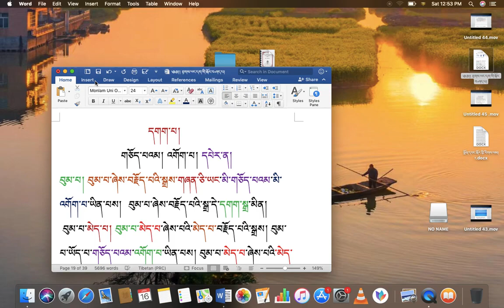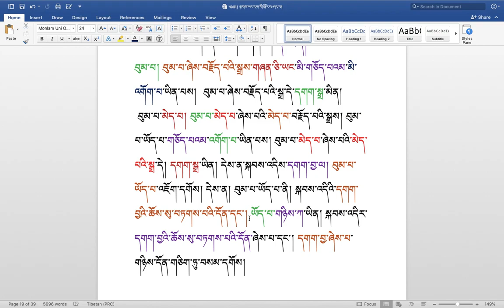རིགས་ལམ་སློབ་ཁྲིད། 262 རྟགས་ཡང་དག་གི་སྐོར། ( ༤༥ ) DIALECTIC